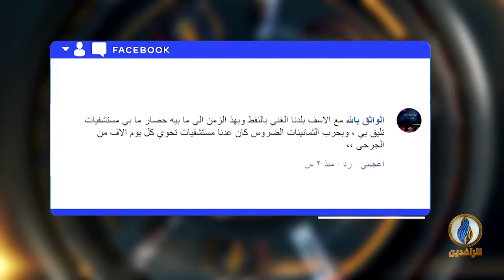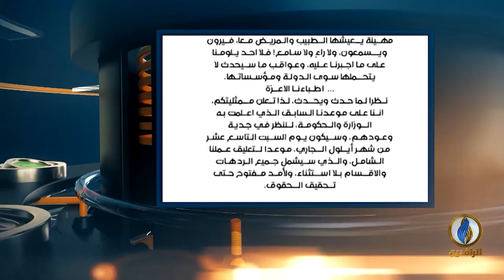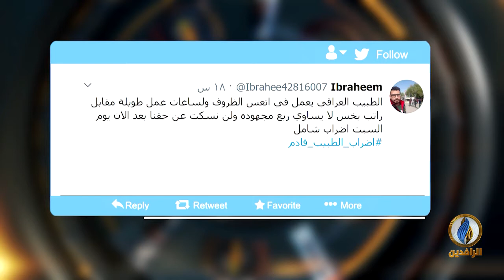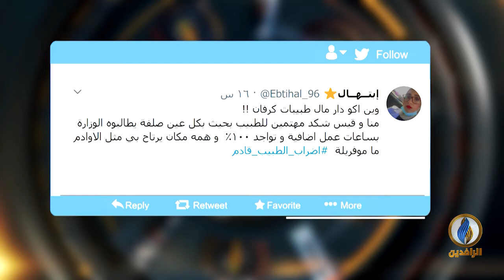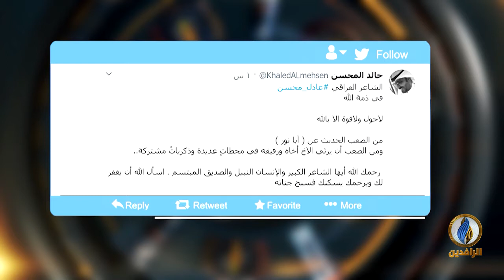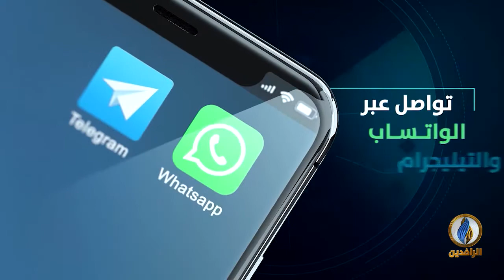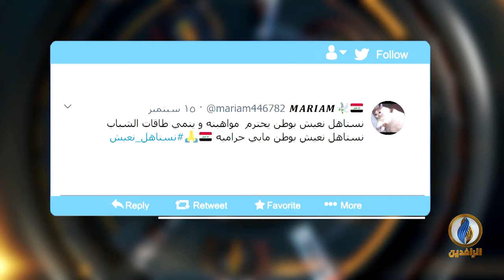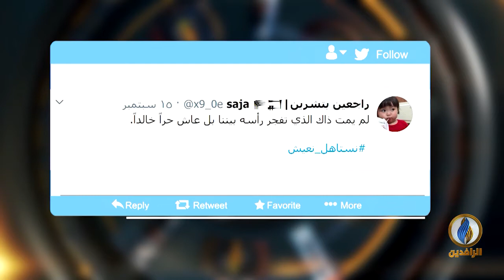تواصل_دوت_كوم | 17 - 9 - 2020